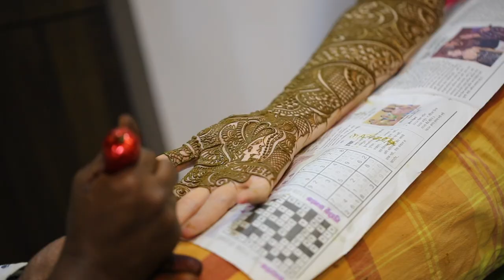Haldi & Mehendi Ceremony Explained | Big Fat Indian Wedding | US Version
In this episode of our Wedding Vlog Series we cover our Haldi (Turmeric) and Mehendi (Henna) functions from our Indian Wedding Week.

Here's what these events mean:
1) Haldi: Turmeric, referred to as Haldi in Hindi, is a common flavor in Indian cooking and also a significant ingredient in the pre-wedding Hindu event known as the Haldi ceremony. Known to possess anti-inflammatory, healing, beautification, antiseptic, and purification properties, Haldi is essentially a cleansing procedure for the bride and groom to be. It’s beautiful mustard yellow hue is auspicious in Indian tradition representing a life of prosperity for the couple about to begin their new life together. A common reason why Haldi is used for this ceremony is to rid the couple of Buri Nazar, the Sanskrit term for evil eye. After the ceremony is completed, the Bride and Groom are expected to stay within the household in order to prevent all evil spirits.

2) Mehendi: Mehndi, otherwise known as henna, is a paste associated with positive spirits and good luck. Indian Wedding tradition calls for a Mehndi ceremony to be held the night before the wedding as a way of wishing the bride good health and prosperity as she makes her journey on to marriage. The Mehndi Ceremony is organized by the Bride’s family bringing together the female components of each side. While Mehndi is mainly for females, male relatives are invited to join in on the party that comes after the Bride has completed her henna. The core significance of applying Mehndi is to utilize its natural medicinal herbal remedies, cooling the body and relieving the Bride of any stress before her big day. Henna is applied to both the hands and the feet as a means of cooling the nerve-endings of the body, preventing the nerves from tensing up.

We love to hear from you! We reply to every comment! For more adventures and day to day fun with us, follow us on the following social media platforms!

For more adventures and day to day fun with us, follow us on the following social media platforms!